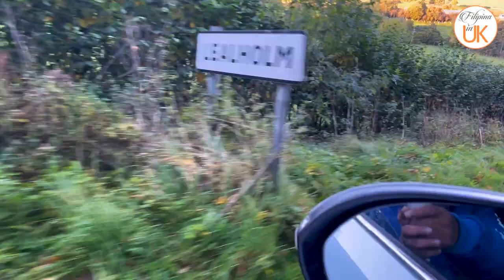North Yorkshire Moors road trip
We went on a road trip in Yorkshire Moors, it is absolutely amazing and breath taking. While on our road trip we heard the song country roads take me home and it got stuck to our minds.Song country roads take me home in this video is performed by my nephew Andrei and he have magical voice. We thank Dennis for giving us his time.
Yorkshire is a historic county in northern England. It’s known for its Roman and Viking heritage, as well as its Norman castles, medieval abbeys, Industrial Revolution-era cities and 2 national parks. The county town of York, founded by the Romans, is home to 13th-century cathedral York Minster, Tudor houses and medieval walls. The interactive Jorvik Viking Centre recalls the area’s 9th-century Norse occupation. We saw highland cattle and what a cute animal it is
This video is shot on iphone 12 pro max.

Filipina in UK
RUTH RATHOR